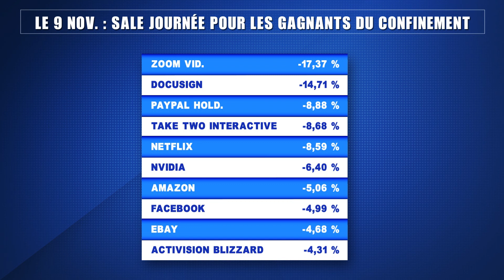Vaccin : des mauvaises nouvelles derrière les bonnes nouvelles ? - une interview de Marc Touati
L'annonce conjointe du groupe pharmaceutique américain Pfizer et de son partenaire allemand BioNTech de l'efficacité à 90 % d'un vaccin contre la Covid-19 lors d'un essai clinique en phase 3 réalisé auprès de plus de 40.000 participants a galvanisé lundi 9 novembre les marchés actions. Des marchés qui avaient déjà conclu la semaine précédente, durant laquelle se sont tenues les élections présidentielles américaines, par des progressions appréciables, donnant en l'occurrence à penser que l'élection de Joe Biden à la Maison Blanche (dont la confirmation définitive reste suspendue à l'issue que prendra la contestation juridique du scrutin par Donal Trump) était favorable à Wall Street et aux investisseurs. La route est-elle donc tracée pour la reprise d'un marché haussier ? "Pas si vite", estime Marc Touati, le président du cabinet d'analyse économique ACDEFI, selon qui si "Bad news is good news", alors "Good news is bad news", à tout le moins partiellement pour les places boursières.